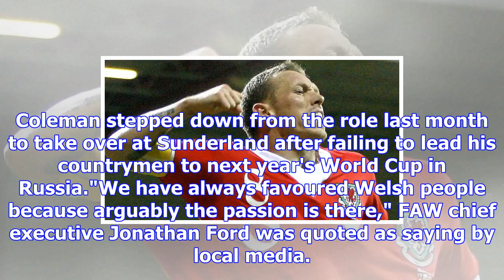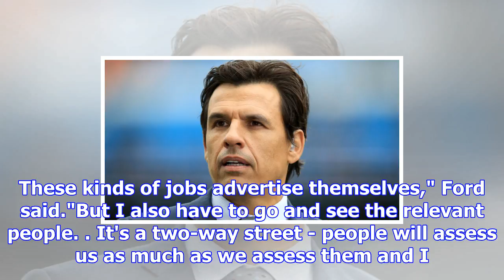Faw rules out appointing english manager to replace chris coleman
Chris Coleman stepped down as Wales manager to take over at Championship side Sunderland. The Footba...